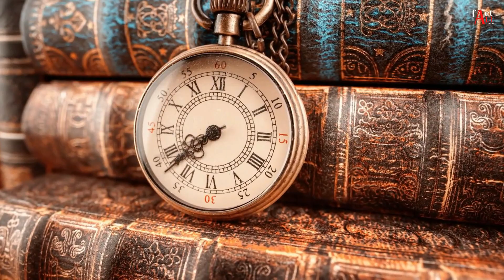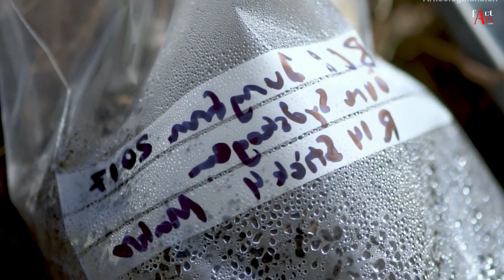৩ টি এমন আবিষ্কার যার ব্যাখ্যা বিজ্ঞানীরাও দিতে পারছেনা | 3 Discoveries Which are Still Unexplained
Topic : ৩ টি এমন আবিষ্কার যার ব্যাখ্যা বিজ্ঞানীরাও দিতে পারছেনা | 3 Discoveries Which are Still Unexplained

বিজ্ঞানীরা ৩ টি এমন জিনিস আবিষ্কার করেছেন যেগুলোর ব্যাখ্যা বিজ্ঞানও দিতে পারছেনা।
১. প্রাচীন ঘড়ি। Ancient Clock
২. ভুতূড়ে দ্বীপ। Haunted Island
৩. উটের মূর্তি বা ভাস্কর্য। Haunted Island
এই ব্যাখ্যাহীন রহস্যময় জিনিস গুলো আসলে কি, কোথা থেকে এবং কিভাবে আবিষ্কার হলো এবং এগুলো কেন এতটা রহস্যময় ও জটিল এবং কেন এগুলো ব্যাখ্যা করা বিজ্ঞানের পক্ষেও সম্ভব হচ্ছে না সে সম্পর্কে জানতে দেখুন আমাদের ভিডিওটি সম্পূর্ণ বাংলায়।